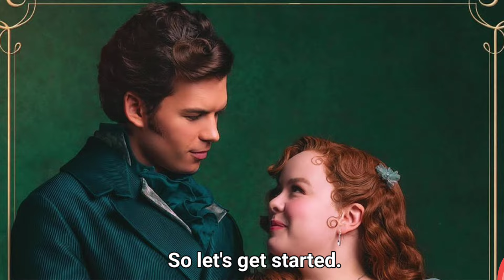Bridgerton Season 3 | Book vs Show | Colin & Penelope Romance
In this video we will discuss  Colin & Penelope's Romance better in the book or show. In this video we will also discuss Bridgerton Season 3 is dramatically different from the book. In this video we will discuss Nicola Coughlan and Luke Newton. In this video we will discuss Bridgerton Season 3 cast interview.